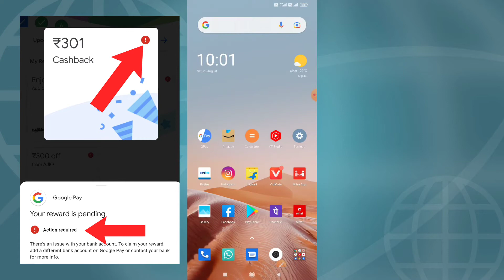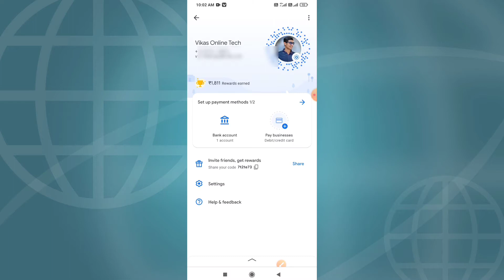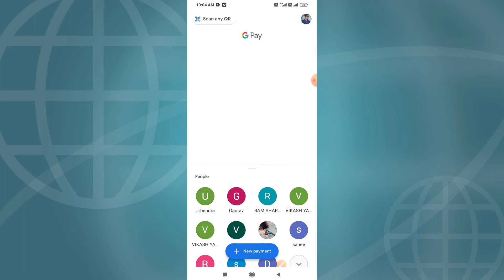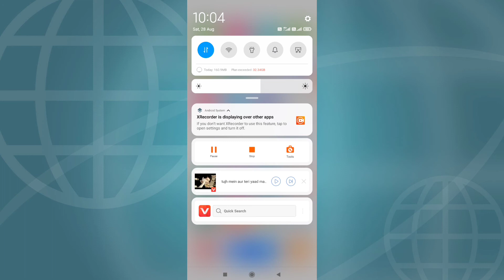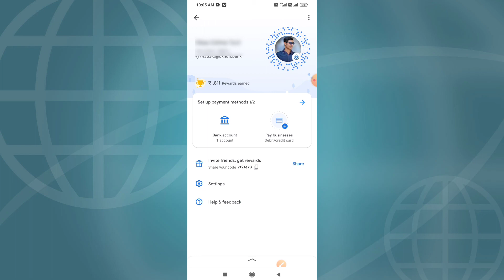Google Pay Action Required Problem In 2021™ Your Reward In Pending Google pay Problem Solved ✅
Google Pay Reward Action Required New Problem 2021

आगर आपका रिवॉर्ड भी एक महीने से pending में चल रहा है तो यह वीडियो जरूर देंखे,

Google pay reward pending problem solved